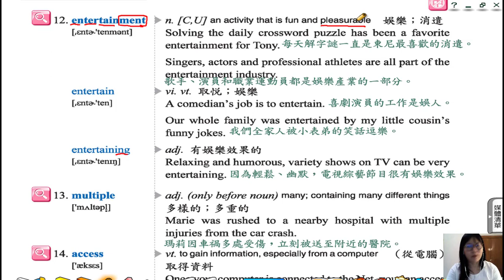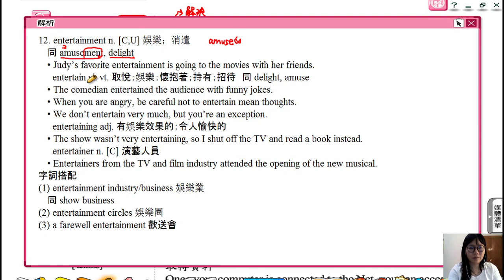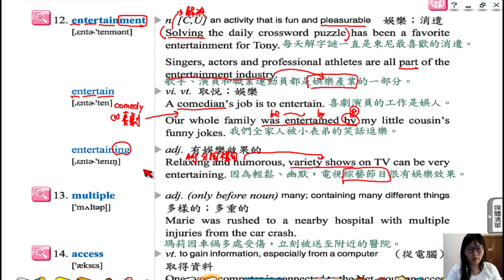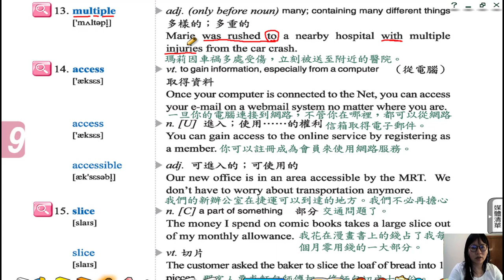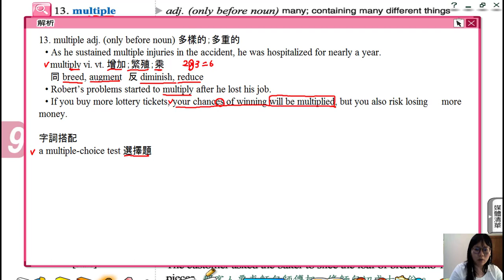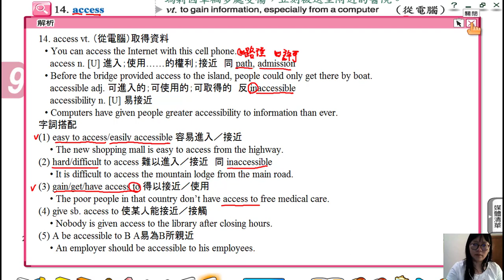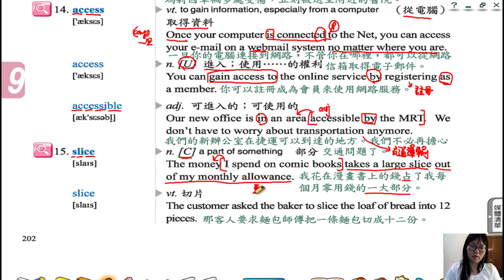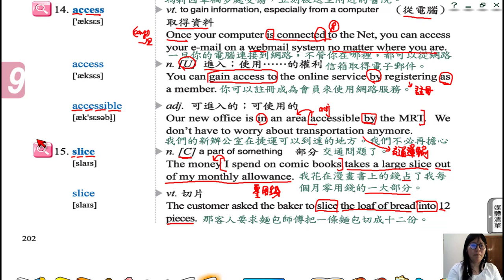高中英文龍騰版B4L9Voc12-15